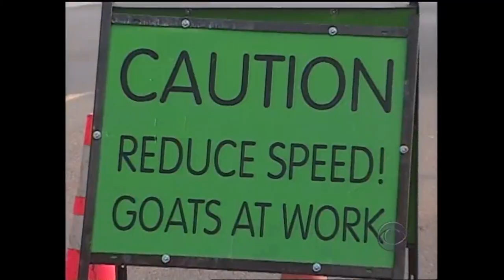From 1999: Goats as lawn mowers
For years Denver faced a troubling force of nature: Thousands of acres of noxious weeds spreading through the city. In an effort to deal with the botanical nightmare, the city turned to an unlikely ally: goats. Correspondent Bill Geist talked with naturalist Gail Weinstein of Denver Parks and Recreation, and with shepherd Lani Lamming, whose goat herd makes quick work of the city's suffocating flora. (This story was originally broadcast October 10, 1999.)